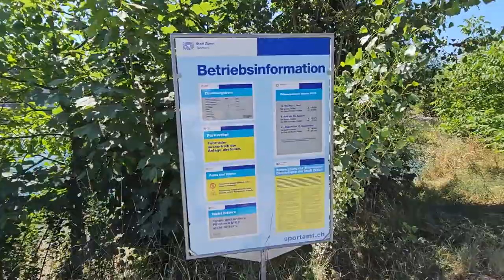2023 07 09 ore 16 04 23 Zurigo 8 2-7 ("Flussbad Au-Höngg" stabilimento fluviale sulla Werdinsel)